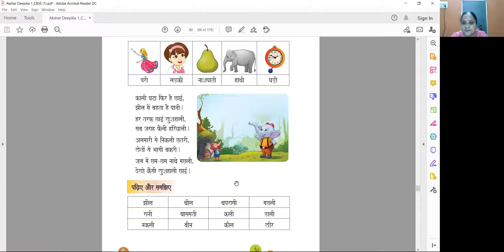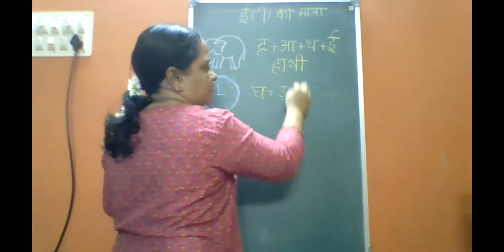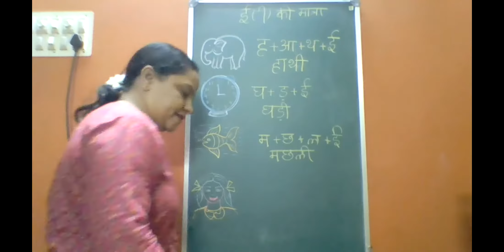Grade1 Ee ki matra Podar International School Mangalore